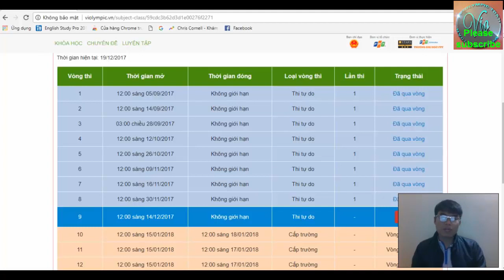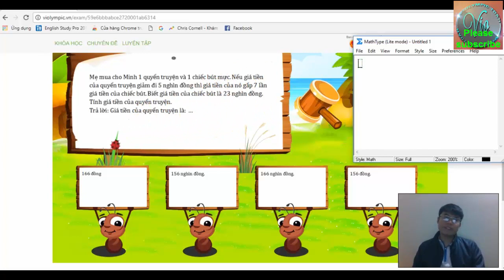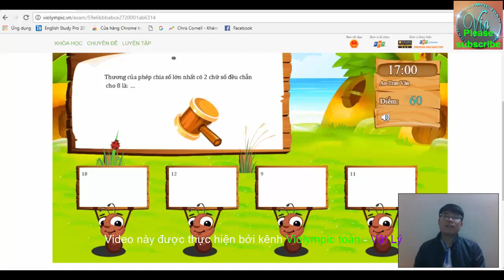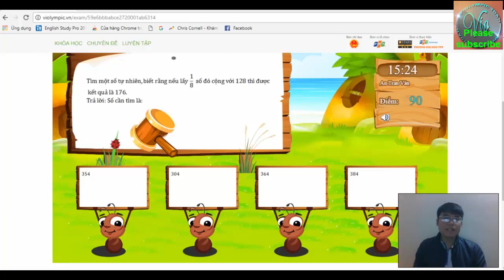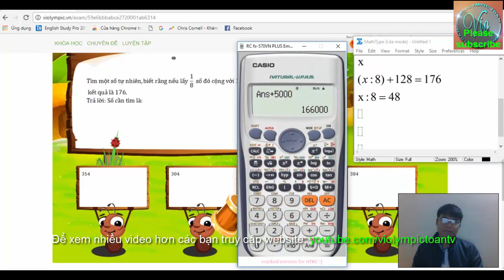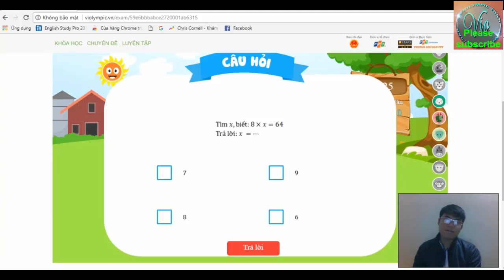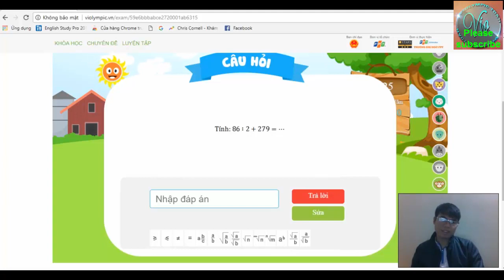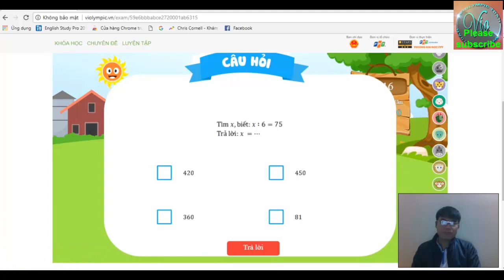[NICK2] VIOLYMPIC TOÁN LỚP 3 VÒNG 9 NĂM HỌC 2017-2018 – GIẢI CHI TIẾT THI TOÁN VIOLYMPIC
= Danh sách các vòng violympic toán lớp 3 năm học 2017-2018
☞ Cảm ơn các em đã xem video! ☞ Nếu có câu hỏi nào về bài học các em hãy comment bên dưới nhé :) thanks so much ☞ Đăng ký để học TOÁN – VẬT LÝ từ lớp 1 đế lớp 9 miễn phí và cập nhật các bài học mới nhất
Bài giảng này hướng dẫn giải chi tiết VIOLYMPIC TOÁN LỚP 3 VÒNG 9  NĂM HỌC 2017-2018 mở ngày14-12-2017. Giải toán trên mạng bằng hệ thống đề thi toán violympic nói chung và đề thi toán violympic lớp 3 VÒNG 9 nói riêng không hề dễ dàng nhưng các bạn đừng lo vì violympic toan sẽ hướng dẫn giải chi tiết nhất, nhanh nhất và chính xác nhất.
Violympic Toán - Vật Lý sẽ giúp các em nắm bắt các kiến thức cơ bản và nâng cao một cách nhanh nhất . Từ đó giúp các em có một nền tảng kiến thức vững chắc để phát triển tư duy và trí tuệ và giúp các em đạt được những ước mơ của riêng mình . Chúc các em thành công. Kênh Violympic toán – Vật Lý có đầy đủ chương trình dạy của môn TOÁN – VÂT LÝ , nếu em nào bị mất kiến thức cơ bản hãy nhanh chân vào đăng kí để lấy lại kiến thức , đồng thời các clip đã phát và trên trang cá nhân FACEBOOK . Kênh Violympic toán – Vật Lý là hoàn toàn miễn phí các em nhé , mau mau đăng kí để học thôi .
CÁC VIDEO LIÊN QUAN TOÁN LỚP 3:
NOTE: Mọi video trên kênh này bản quyền thuộc về ai copy hay sử dụng lại dưới bất kỳ hình thức nào mà không được sự đồng ý và cho phép của kênh sẽ hoàn toàn chịu trách nhiệm theo pháp luật.
CÁC EM CÓ THỂ ỦNG HỘ THẦY BẰNG CÁCH:
- like + chia sẻ video nếu các em thấy hay;
- Comment ý kiến của mình về bài học;
- Click vào quảng cáo nếu nó có ý nghĩa với các em;
Trân trọng cám ơn các em đã đồng hành cùng kênh Violympic Toán – Vật lý!